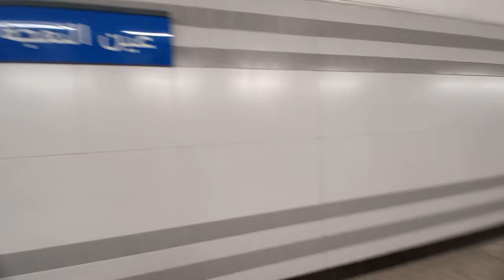تابعو هذه الجولة الرائعة و الاستكشافية في محطة ميترو عين النعجة الفسيحة AIN NAADJA METRO STATION